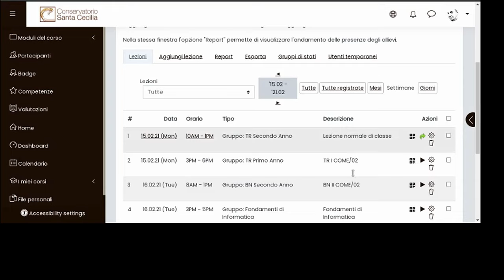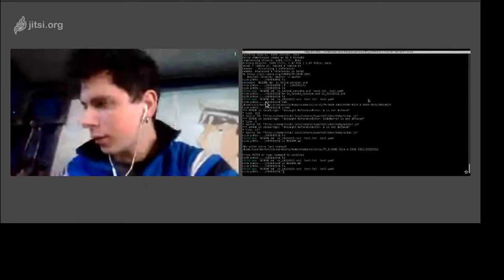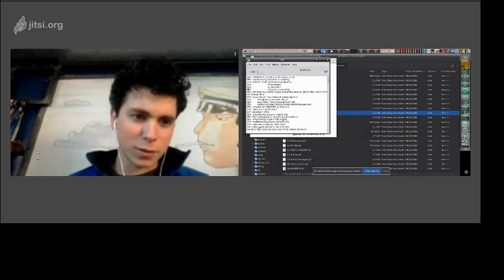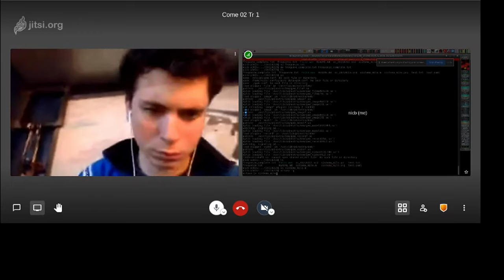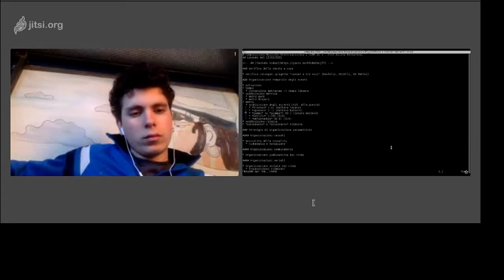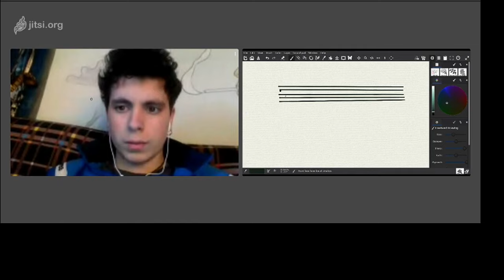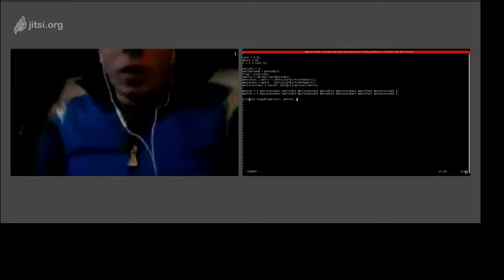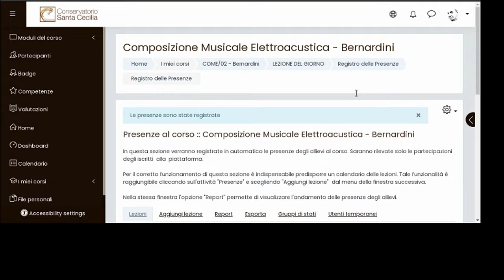Bernardini - Lezione COME/02 Primo Anno Triennio 15/02/2021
Studenti: Milo Di Mattei

Discussione della consegna del progetto per un canone a tre voci per sole sinusoidi - fase progettuale
Elaborazione di sistemi di altezze non convenzionali